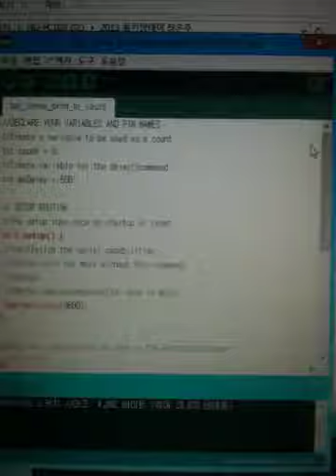serial println count